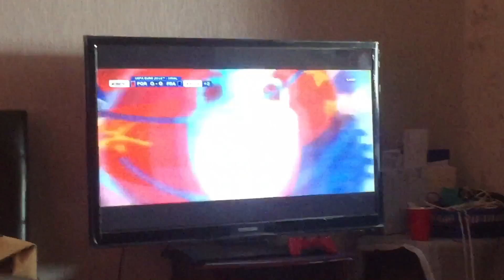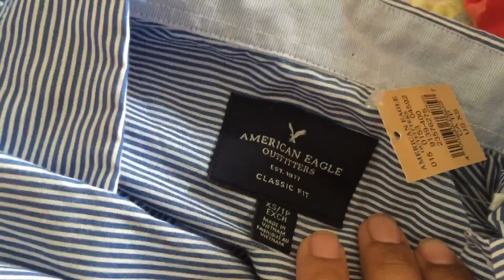AMERICA/CANADA VLOG, Week 2 Part 1, CANADA! Euro's Grand Finals, Bought Clothes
Hey guys, this is gonna be my first time and probs last time vlogging as I am travelling overseas to the U.S and Canada! Please cut me some slack lol and not showing my face alot for cringe purposes, sorry for my english sometimes in these vlogs too, clearly I'm not at school. Vlogging this for future purposes e.g, if in the future, I wanna look back on this, for you guys to look at and what I'm up to and for fun!
Enjoy the vid ask questions my instagram every saturday pree much.